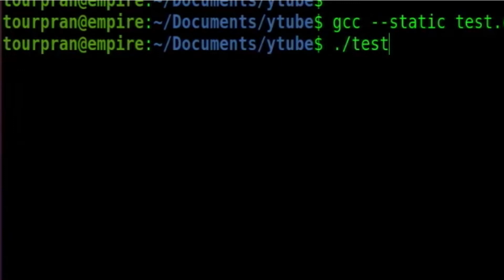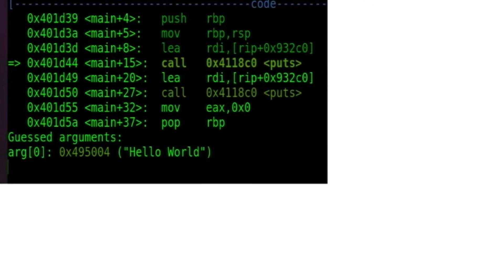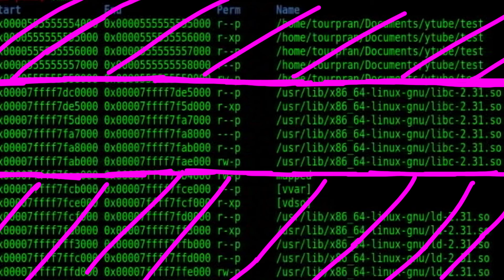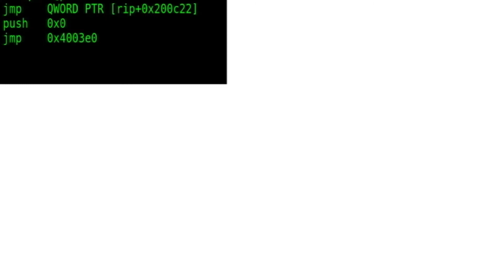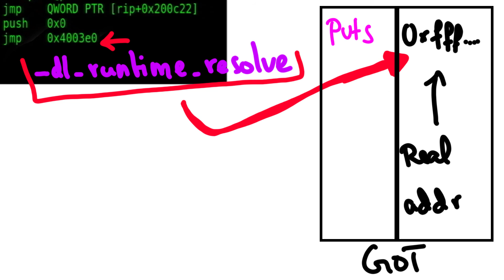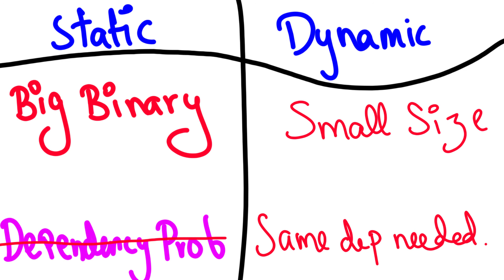Global Offset Table and Procedure Linkage Table - 04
Info: This is a pretty neat spot most of the challenges use in CTFs. Mostly understanding this will boost up your score in ctfs. The forms of challenges are mainly overwriting the GOT and getting a shell.

Gear I use:
* Laptop: ASUS TUF Gaming FX505DY.
* Microphone: Boya BY-M1 Omnidirectional Lavalier Microphone with 6 Meter Audio Cable and 1/4' Adapter Clip-On Mic for Smartphones, Canon, Nikon DSLR Cameras and Camcorders (Mic For Youtube, Interview, etc.)- Black.
* Drawing: One by Wacom.

Feel free to join and ask your doubts there. :)